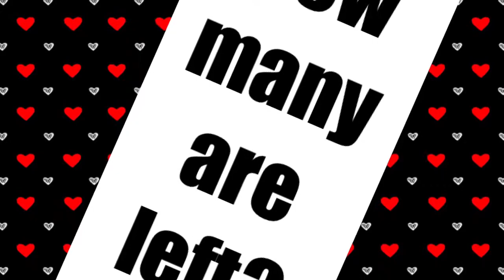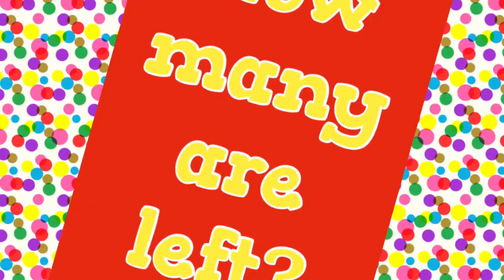Kindergarten Subtraction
description